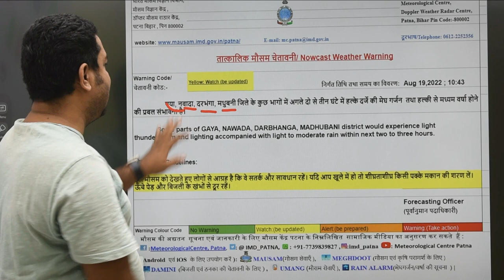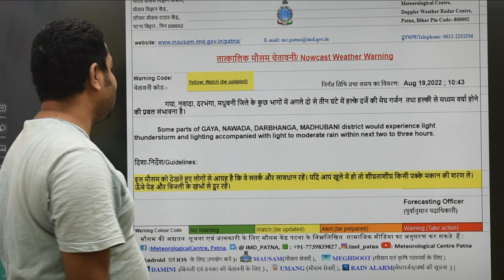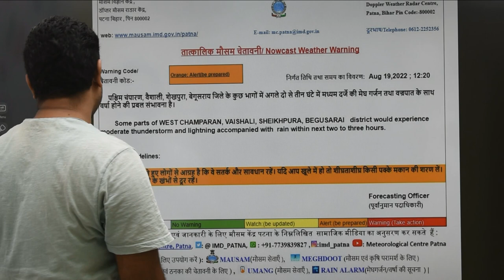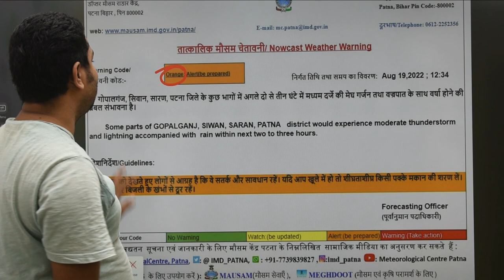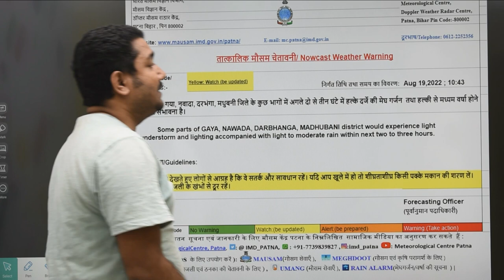बिहार में इन जिलों में बारिश की है प्रबल सम्भावना